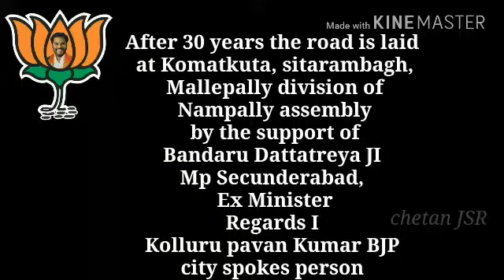Kolluru Pavan Anna development works in Mallepally by the support of Bandaru Dattatreya JI Mp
Special thanks to late Bandaru Vaishnav JI Chetan JSR Seetharam Bagh Mallepally Nampally Hyderabad Telangana...